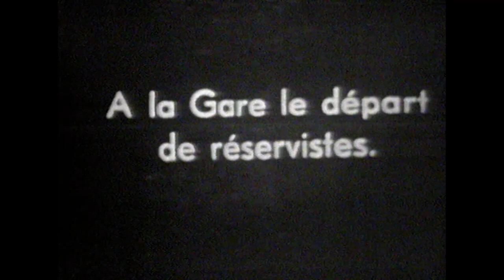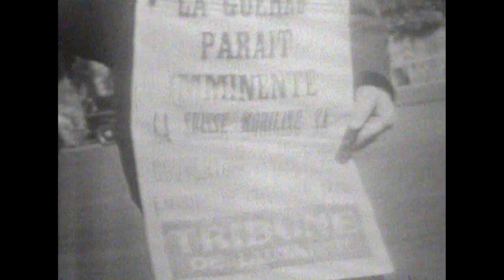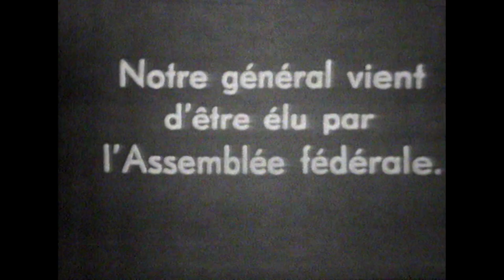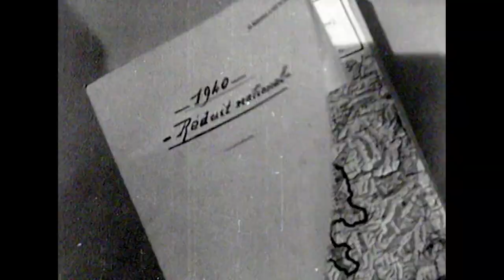Général Guisan : Une Figure De La Seconde Guerre Mondiale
Entretien avec le colonel suisse Henry GUISAN qui revient sur sa carrière militaire et sa vie civile. Un portrait de référence du commandant en chef de l'armée suisse durant la Seconde Guerre mondiale, homme de résistance, d'unité et ardent défenseur de la neutralité suisse.

Ipso Facto vous offre votre dose d'histoire hebdomadaire. Chaque semaine, retrouvés des documentaires qui vous propulseront dans le passé et vous feront découvrir pourquoi notre monde est tel qu'il est aujourd'hui ! Passionnés d'Histoire avec un grand "H", Ipso Facto est la chaine pour vous !

Contenu distribué par Radio Télévision Suisse (RTS) à Little Dot Studios.